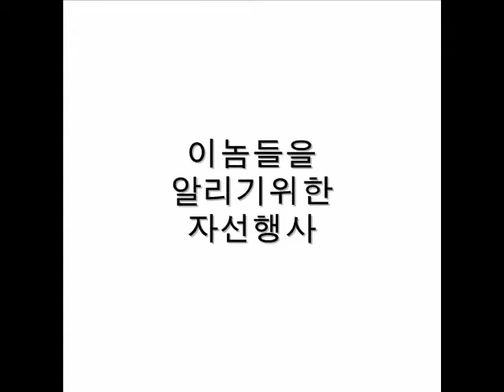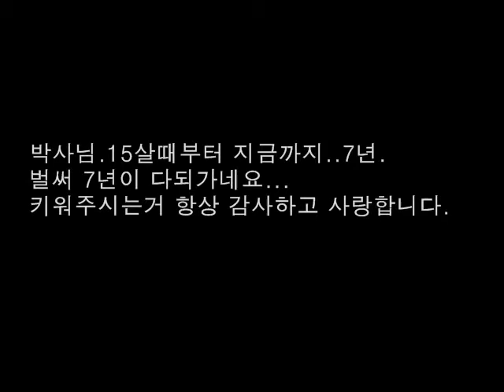[D.HAP] 2007. 자선행사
2007년 한국산 독사 4종을 알리기 위한 자선행사